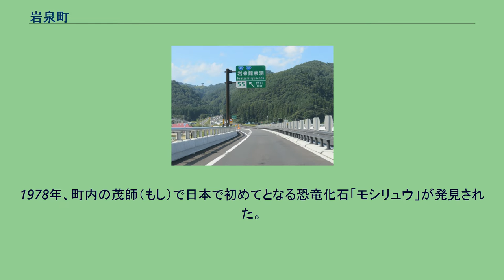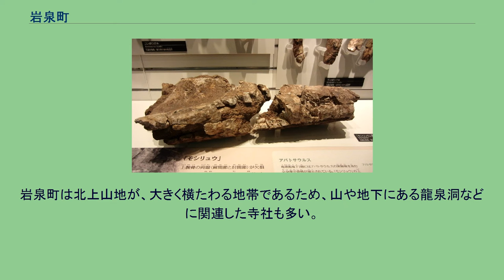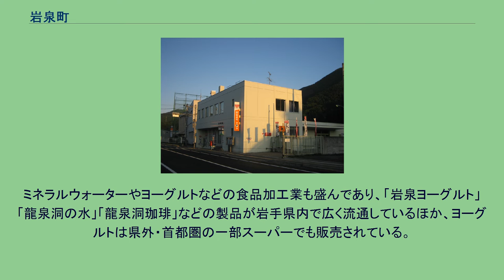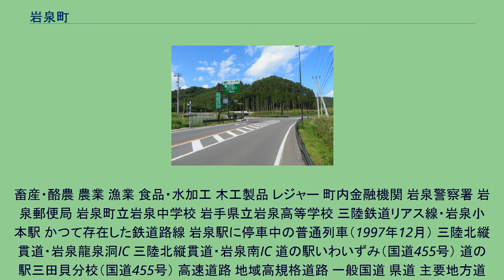岩泉町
モシリュウの化石（国立科学博物館） 岩泉町（いわいずみちょう）は、岩手県の中央部から東部に位置する下閉伊郡の町。
本州で最も面積の広い町である。
水の透明度が高いことで有名な龍泉洞（鍾乳洞）の町として知られ、観光地としてはもとより、その水がミネラルウォーターとして販売されている。
町内における中心地区の水道水は龍泉洞の水であり、大川や釜津田の集落では近くの湧水が利用されている。
岩泉町は、町営のバスに「森と水のシンフォニー」と謳われるとおり各地で水が涌いており、水に恵まれた町である。
1978年、町内の茂師（もし）で日本で初めてとなる恐竜化石「モシリュウ」が発見された。
北上高地の東部に位置する。
町の大半は山とそれに囲まれた盆地、谷である。
東部の小本（おもと）地区は太平洋に面しており、三陸地方の一部である。
岩泉町は北上山地が、大きく横たわる地帯であるため、山や地下にある龍泉洞などに関連した寺社も多い。
沿岸部や小本川沿いの一部を除いてまとまった平地が少なく、東京特別区の面積627.57km2を遥かに上回る992.36km2の町域面積に対し、可住地面積は74.29km2で、僅か7.4％に過ぎない。
この為、山あい谷あいの河川沿いに集落が点在している。
10,069人　4,589世帯　2015年12月31日現在 2015年国勢調査より前回調査からの人口増減をみると、8.91％減の9,841人であり、増減率は県下33市町村中23位。
農林漁業、畜産、酪農などの第一次産業が主産業であり、肉牛の日本短角種の産地として知られる。
また特産品として、マツタケの全国有数の産地として知られており、東京や関西方面など各地に出荷されている。
ミネラルウォーターやヨーグルトなどの食品加工業も盛んであり、「岩泉ヨーグルト」「龍泉洞の水」「龍泉洞珈琲」などの製品が岩手県内で広く流通しているほか、ヨーグルトは県外・首都圏の一部スーパーでも販売されている。
畜産・酪農 農業 漁業 食品・水加工 木工製品 レジャー 町内金融機関 岩泉警察署 岩泉郵便局 岩泉町立岩泉中学校 岩手県立岩泉高等学校 三陸鉄道リアス線・岩泉小本駅 かつて存在した鉄道路線 岩泉駅に停車中の普通列車（1997年12月） 三陸北縦貫道・岩泉龍泉洞IC 三陸北縦貫道・岩泉南IC 道の駅いわいずみ（国道455号） 道の駅三田貝分校（国道455号） 高速道路 地域高規格道路 一般国道 県道 主要地方道 一般県道